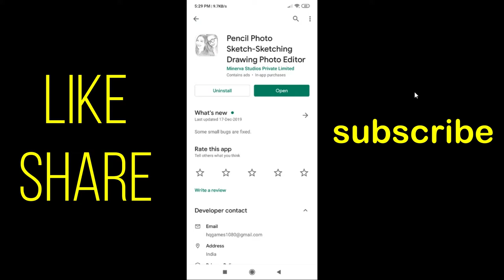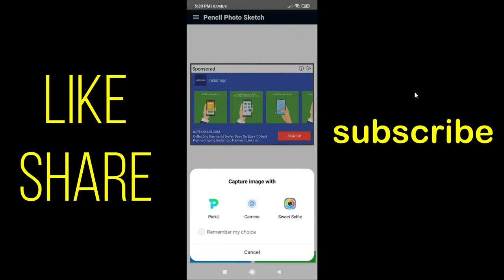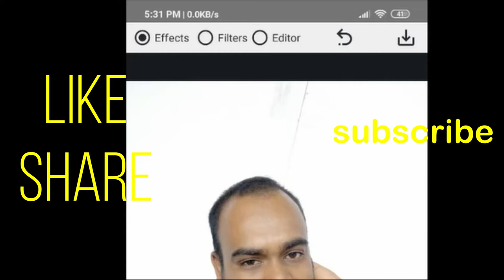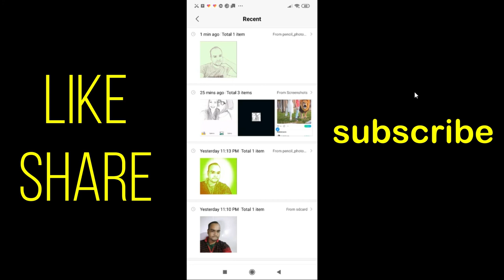mobile se pencil photos kaise banay | how to draw photoshop | photo editing | theoretical samrat